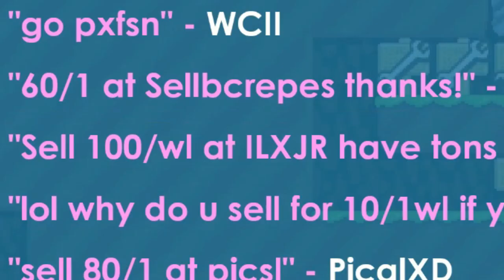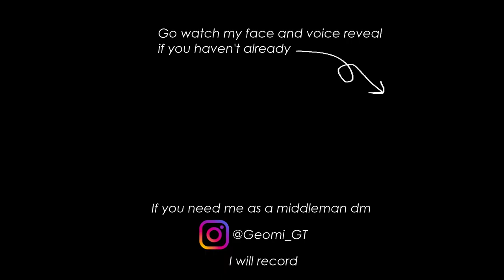INSANE PROFITS WITH BUYBERRYCREPES! | 20 BGL to 30 BGL #6 | Growtopia